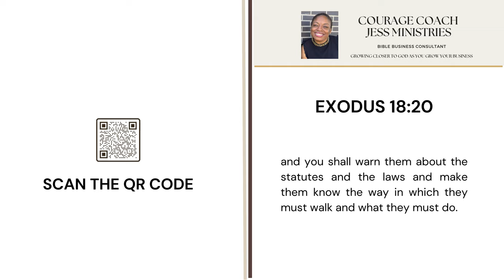Take This Advice: Jethro Exodus 18 Verse 20